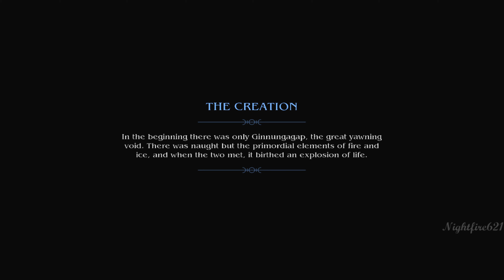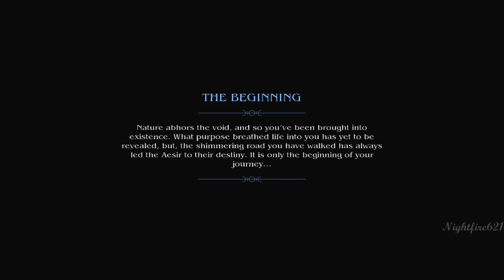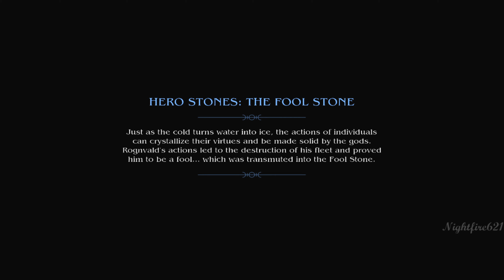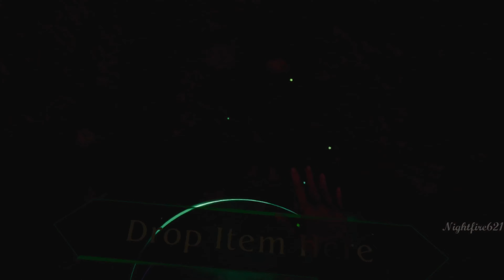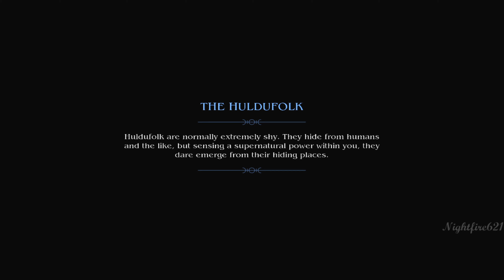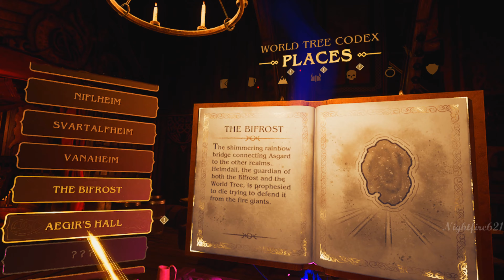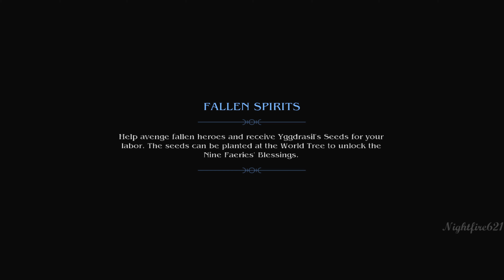Asguard Wrath 4k 60 Enhanced Let's Play Part 1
Fully immersive Let's Play. No hud.